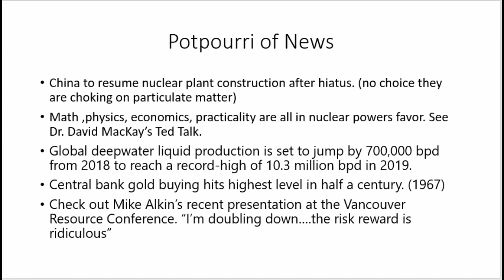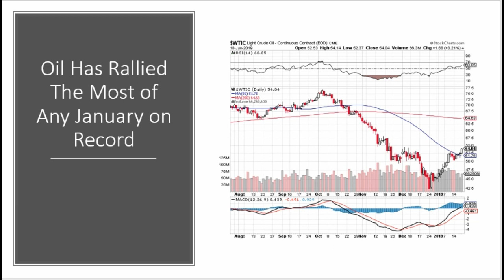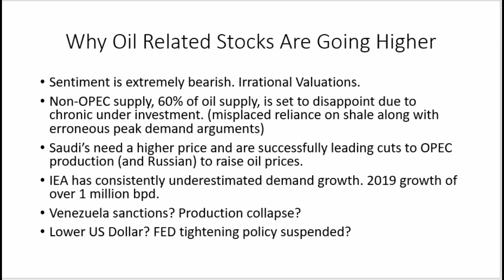Oil Was Up A Record 18% In January With More to Come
The price of oil was up a record 18% in the month of January. Was this a dead cat bounce after the crash in the oil price late last year?

I believe the oil price is heading higher for a variety of reasons which I discuss in the video.

I also address why discussions of China cancelling their nuclear program are wrong.

Goehring & Rozencwajg 4th quarter natural resource commentary. Heavy on oil.

China nuclear hiatus over?

Dr. Dan MacKay disussion; How the Laws of Physics Constrain Our Sustainable Energy Options

Central Bank gold buying at record